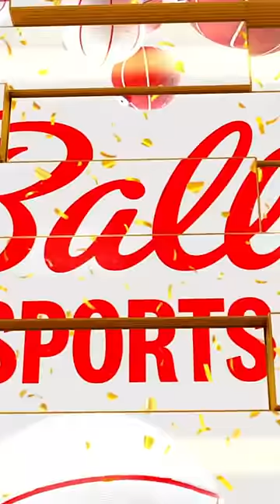Ja Morant HURT HIMSELF against Wemby!👀